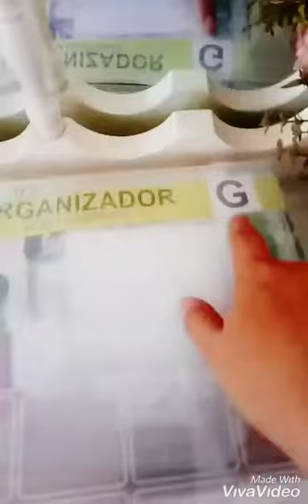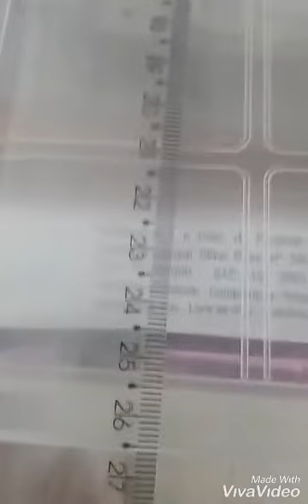Organizador pra Makes baratinho